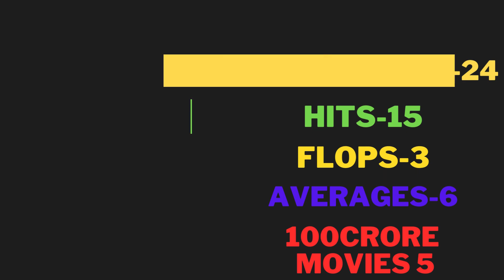japan movie review public talk|karhi's japan movie hit or flop|karthi|anu emmanuel|japan business rs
Karthi japan movie hit or flop why,japan movie telugu review, japan movie review tamil hindi Malayalam kannada,
Japan movie budget and collection, japan theater count all theaters list,
Japan movie pre release business,
Japan movie breakeven target done or not,
Japan movie main story plot,
Japan movie director name,
Japan movie anu emmanuel role character,why japan flop,why japan hit,japan movie day1 collections,p